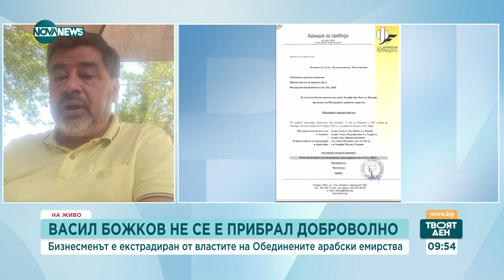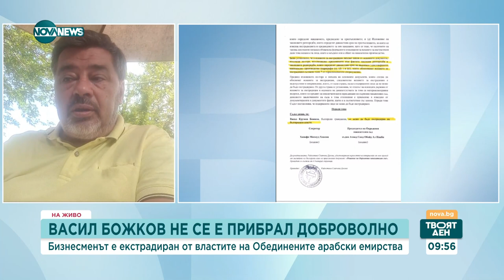Васил Божков не се е прибрал доброволно: Бизнесменът е екстрадиран от властите на ОАЕ